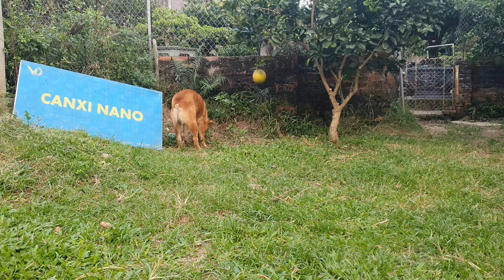Sẹo Hổ Báo& Vẻ đẹp hoang dã của chó H'mông cộc núi| BảnMôngCộc TV-Tập 3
Chú chó H'mông cộc đuôi Sẹo Hổ Báo xuống núi mang theo vẻ đẹp hoang dã và tinh quái của giống chóMôngCộc cao nguyên đá Đồng Văn- Hà Giang. Bản Mông Cộc TV tập 3 mời các bạn yêu thích chó h'mông cộc và các giống chó ta- chó bản địa Việt Nam cùng ngắm chú chó có tên Sẹo_hổ_báo. Hiện tại Sẹo hổ báo đang sống tại Hà Nội. Và cảm nhận vẻ đẹp của con chó h'mông cộc vàng sưu tầm từ các bản làng trên cao nguyên đá Đồng Văn- Hà Giang.